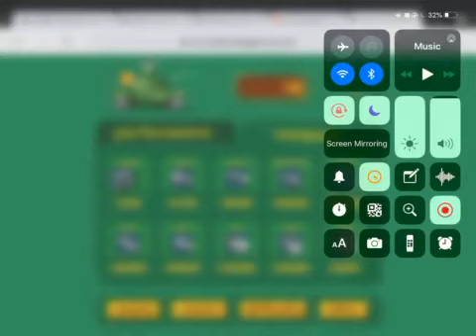Awesome tanks I don’t know I lost track of the number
It’s been a while but I’m back I don’t talking to the description enough that’s my bad find this right cool math games.com not sponsoring today’s video